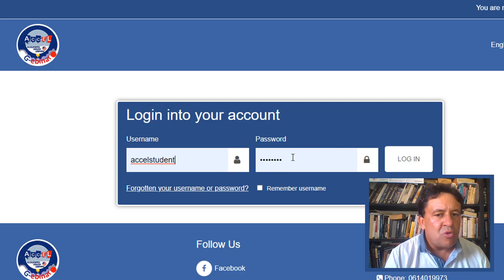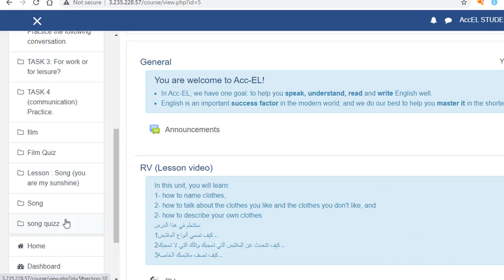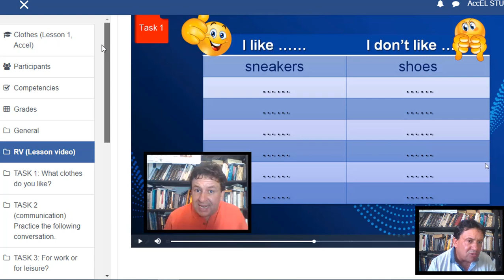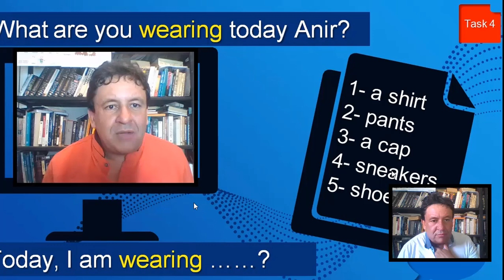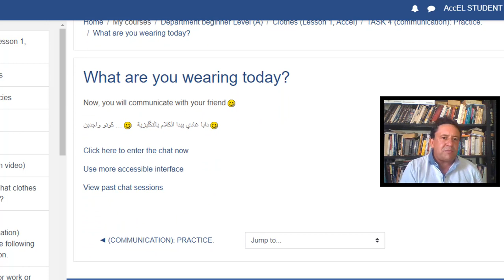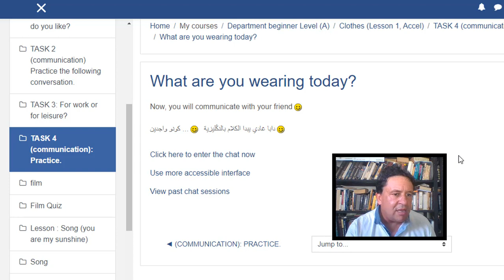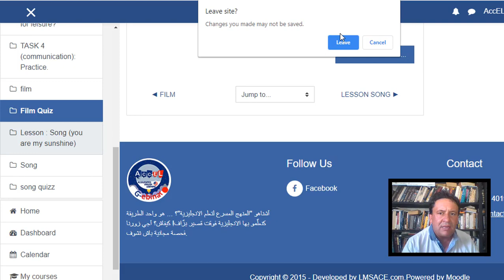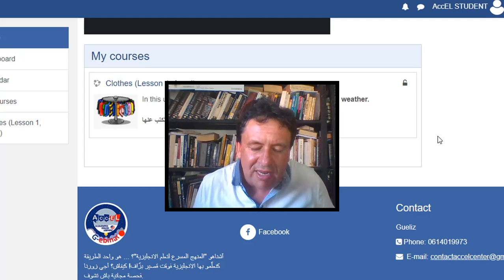RV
orientation course